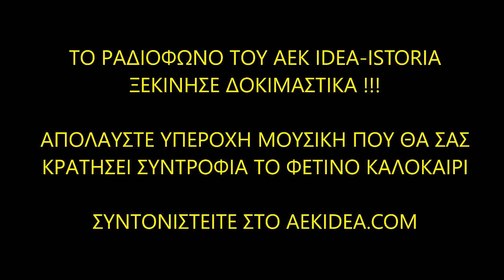Γήπεδο ΑΕΚ FC "Αγια Σοφια" Νέα Φιλαδέλφεια - aekidea.org ● 4/8/2020